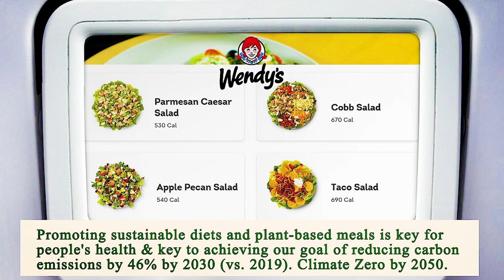Close to Me Restaurants Phoenix 85004 AZ, Maricopa County, Arizona